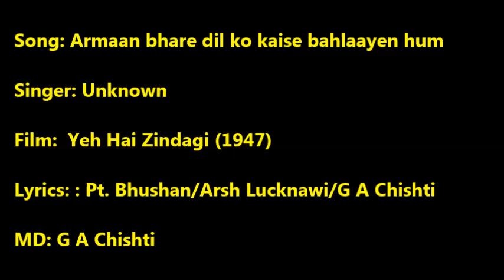YEH HAI ZINDAGI (1947) - Armaan bhare dil ko kaise bahlaayen hum - Unknown singer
Lyrics: Pt. Bhushan/Arsh Lucknawi/G A Chishti
MD: G A Chishti